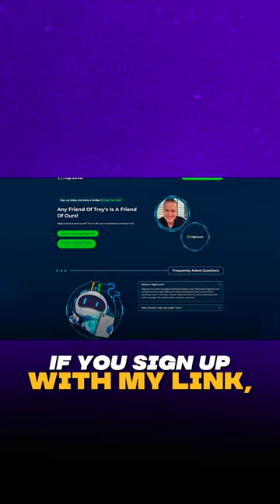2 Years Using HighLevel